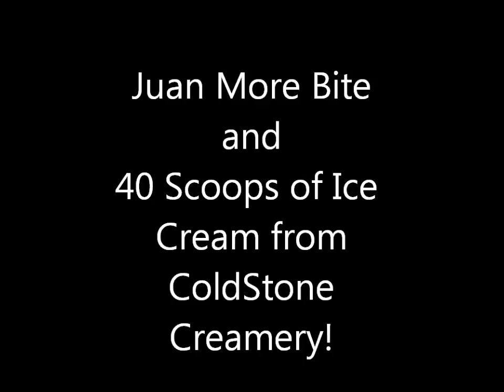Juan "More Bite" vs 40 Scoops Of Ice Cream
After eating 5lbs of pizza you would think that would be enough...well Juan always likes desert afterwards